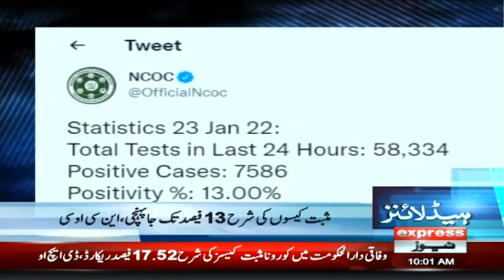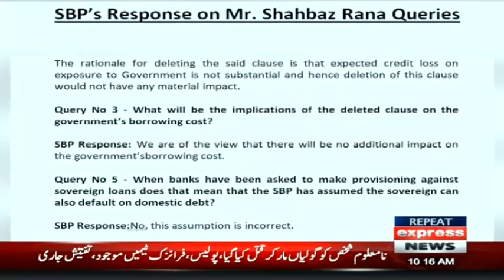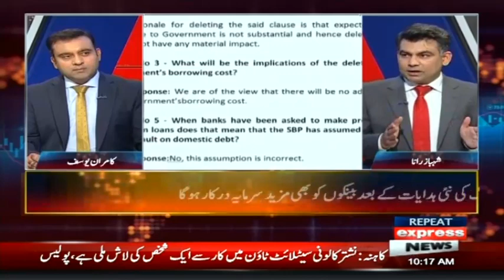PM To Hold Live Conversation With Public Today | Headlines 10 AM | 23 January 2022 | Express | ID1U